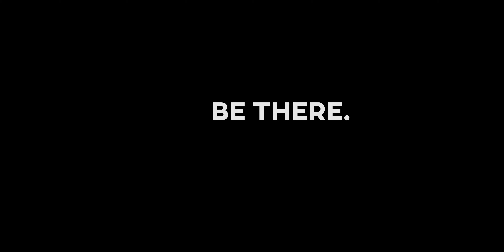Lethbridge Police Service Victims Services Recruiting Video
Have you got what it takes to offer trauma-informed crisis support to someone who is a victim of a crime or tragedy? Are you ready to help people to navigate the criminal justice process? You can make a difference for someone who is struggling, so why not BE THERE? Lethbridge Police Service Victim/Witness Services is hoping to hear from you! Though we are all working in a world where Covid-19 restrictions limit what services are available, the victims and witnesses of crime, trauma or tragedy are still in need in Lethbridge. If you have some time and desire to give back to the community and serve people in need, reach out to program manager today!